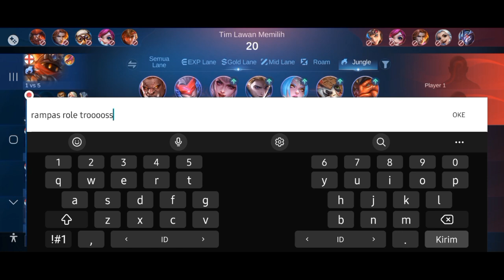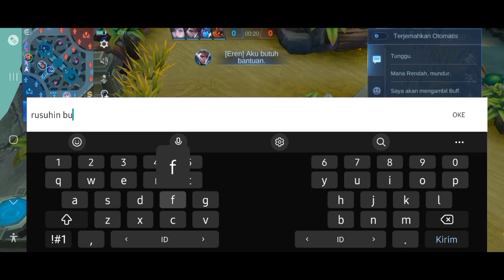Mobile Legends | Role yang tertukar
■Device
•PHONE: SAMSUNG A32
•OS: ANDROID 13
•RAM: 8GB
•ROM: 128GB
•CHIPSET: MEDIATEK HELIO G80
•SCREEN: 90Hz

■EDIT & RECORD
•KINEMASTER
•PIXELLAB
•Glip